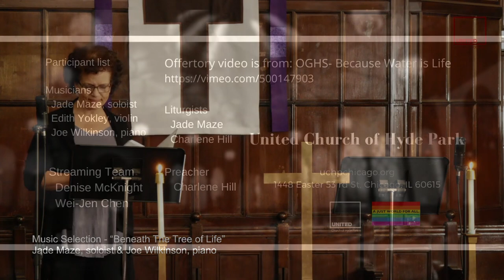Beneath The Tree of Life (March 14 2021)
Anthem "Beneath The Tree of Life"